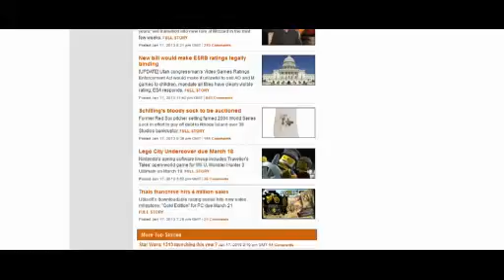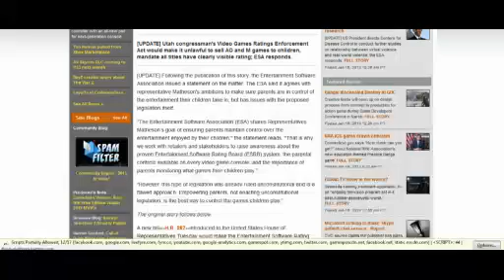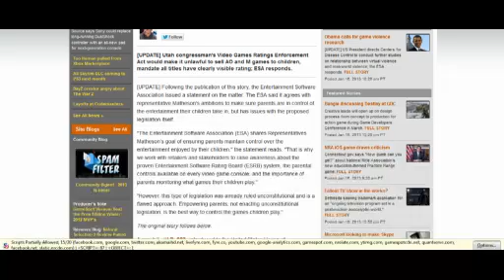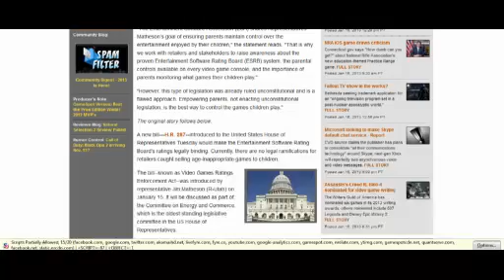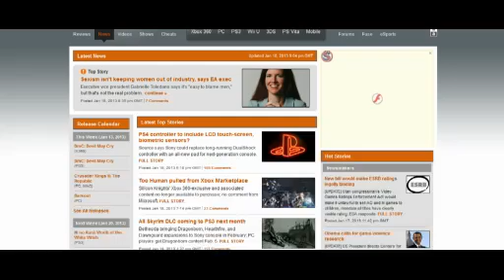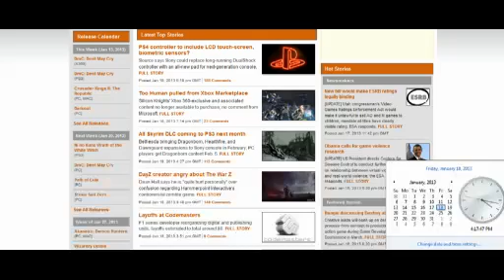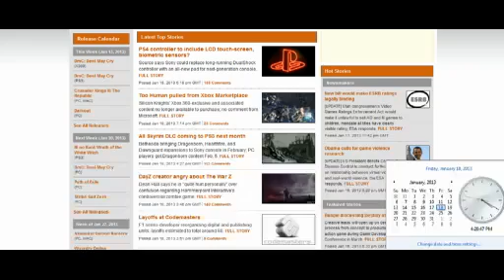Debug Mode: Episode 18 - Changes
I do feel like this change is necessary, to be honest.